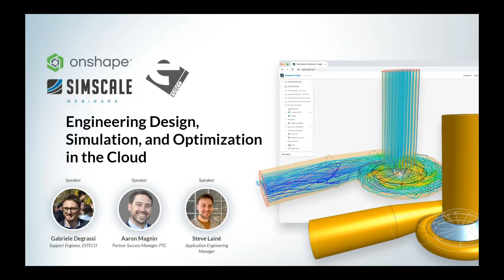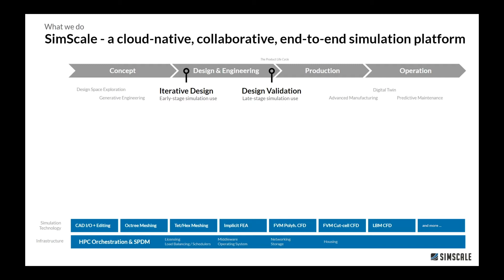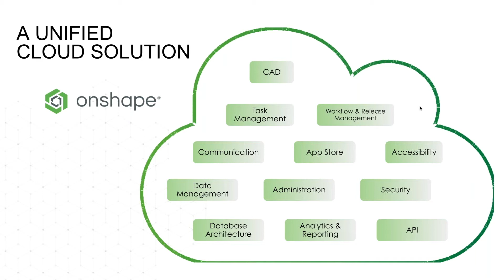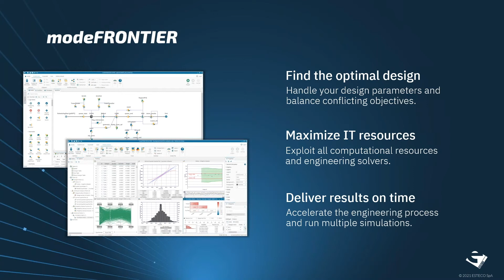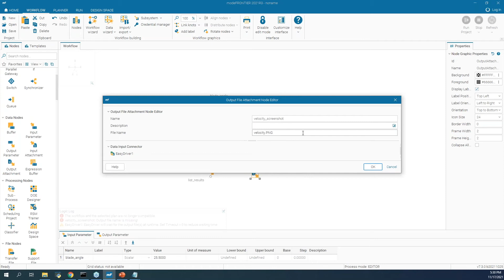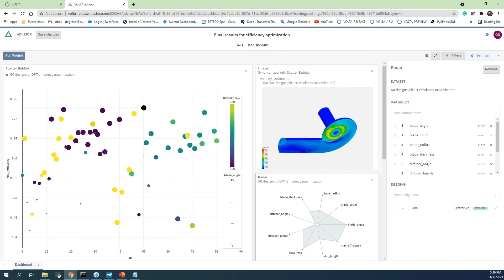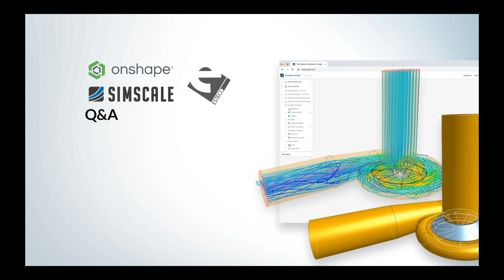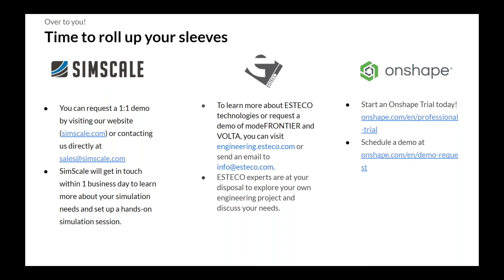Webinar with Onshape and ESTECO: Engineering Design, Simulation & Optimization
As components, parts, devices, and products are expected to last longer, perform better, be updated faster, and cost less, engineers are faced with increasingly complex design challenges that were unimaginable only a decade ago.

Many engineering simulation tools were created to support engineers but, unfortunately, the bottlenecks remain: collaboration with distributed teams and customers, scalability needed for speed and accuracy, the wrangling of massive datasets and version management, ease of use, and 24/7 availability from anywhere.

In this on-demand webinar, specialists from Onshape, SimScale, and ESTECO present a design-simulate-optimize workflow relying on simulation tools built on the latest cloud computing technology.

Learn more about a design-simulate-workflow in the product development cycle in our whitepaper